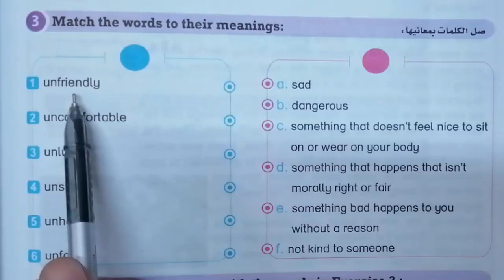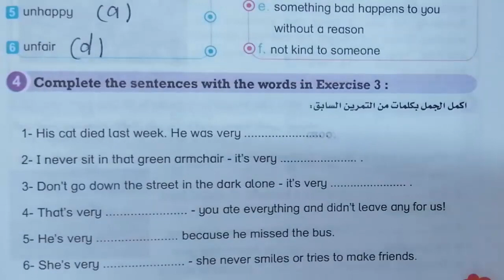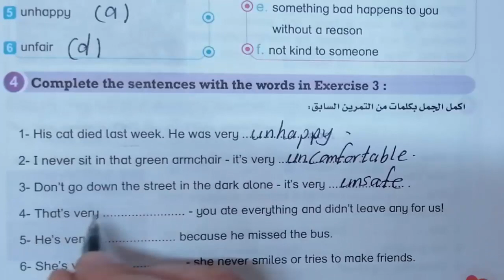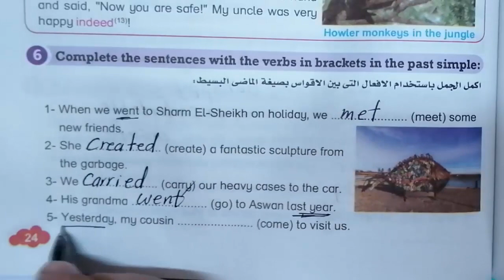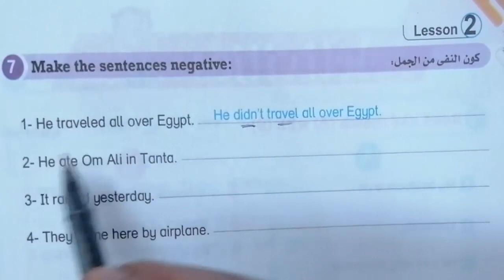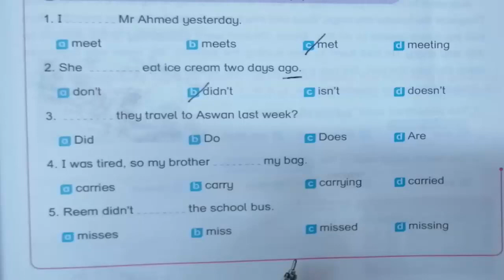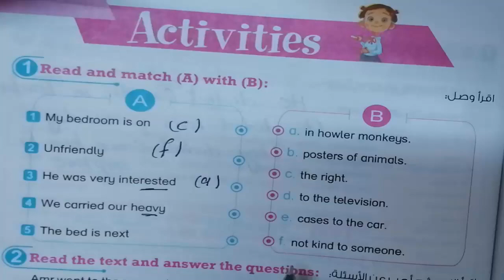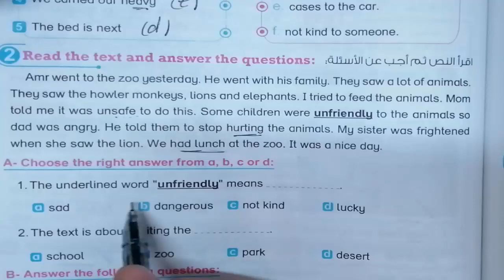شرح و حل كتاب بت باى بت خامسة كونكت5 ترم ثانى connect 5 الوحدة السابعة الدرس الثانى ص 18-27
حل كتاب بت باى بت خامسة كونكت5  ترم ثانى connect 5  الوحدة السابعة الدرس الثانى ص 18-27